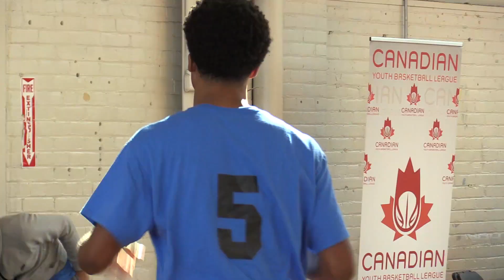Dakelle Brooks MIC'D UP!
Halifax, Nova Scotia's Dakelle Brooks, former East Coast NPH Showcase MVP, and 2017 guard is a rising prospect to look out for this spring and summer. Finishing up a strong season with BTB Prep, Brooks will be on the club circuit with the Northern Kings. Brooks' confidence has never been higher and is making steady improvement continuing to develop a full skill set as a playmaking guard. Check him out MIC'D UP!